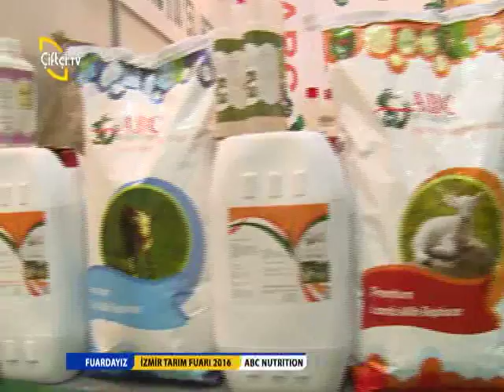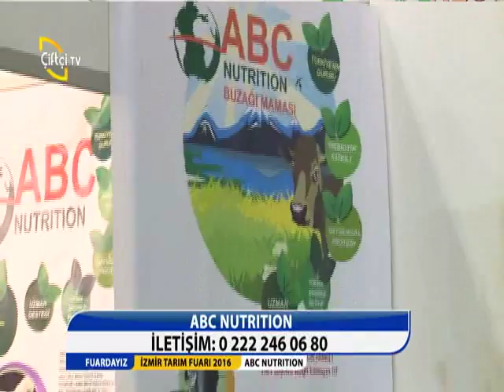FUARDAYIZ/ABC TARIM-İZMİR TARIM FUARI 2016